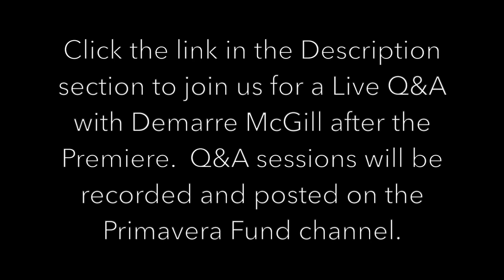Demarre McGill - The Habit of Playing Beautifully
Demarre McGill has gained international recognition as a soloist, recitalist, chamber and orchestral musician. Winner of an Avery Fisher Career Grant and the Sphinx Medal of Excellence, he has appeared as soloist with the Philadelphia Orchestra, the Seattle, Pittsburgh, Dallas, Grant Park, San Diego and Baltimore symphony orchestras and, at age 15, the Chicago Symphony.

Now principal flute of the Seattle Symphony, he previously served as principal flute of the Dallas Symphony, San Diego Symphony, Florida Orchestra, and Santa Fe Opera Orchestra. He recently served as acting principal flute of the Metropolitan Opera Orchestra and earlier with the Pittsburgh Symphony Orchestra.

As an educator, Demarre has performed, coached and presented master classes in South Africa, Korea, Japan, Quebec and throughout the United States. With his brother Anthony, he was a speaker and performer at the 2018 League of American Orchestras Conference. He has also served on the faculties of the National Youth Orchestra of the United States, the National Orchestral Institute (NOI) at the University of Maryland, the Orford Music Festival, and participated in Summerfests at the Curtis Institute of Music. In August of 2019, he was named Associate Professor of Flute at Cincinnati College-Conservatory of Music, and is an artist-faculty member of the Aspen Music Festival and School.

A founding member of The Myriad Trio, and former member of Chamber Music Society Two, Demarre has participated in the Santa Fe, Marlboro, Seattle and Stellenbosch chamber music festivals, to name a few.  He is the co-founder of The Art of Élan and, along with clarinetist Anthony McGill and pianist Michael McHale, founded the McGill/McHale Trio in 2014. Their first CD, "Portraits," released in August 2017, has received rave reviews, as has "Winged Creatures,"his recording with Anthony McGill and the Chicago Youth Symphony Orchestra. In 2019-20 the McGill/McHale Trio performs at New York City's 92nd Street Y, as well as in Washington D.C. and on chamber music series throughout the Midwest.

Media credits include appearances on PBS's Live from Lincoln Center, A & E Network's The Gifted Ones, NBC's Today Show, NBC Nightly News, and, with his brother Anthony when they were teenagers, on Mr. Rogers' Neighborhood.

A native of Chicago, Demarre McGill began studying the flute at age 7 and attended the Merit School of Music. In the years that followed, until he left Chicago, he studied with Susan Levitin. Demarre received his Bachelor's degree from The Curtis Institute of Music and a Master's degree at The Juilliard School.